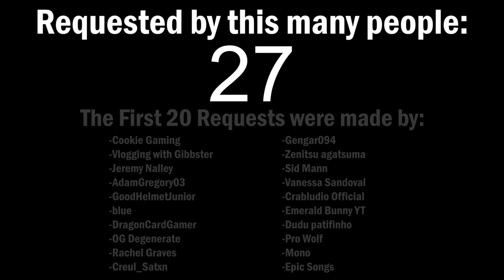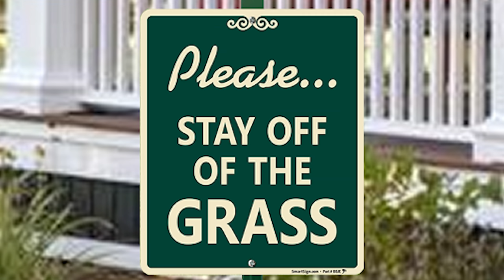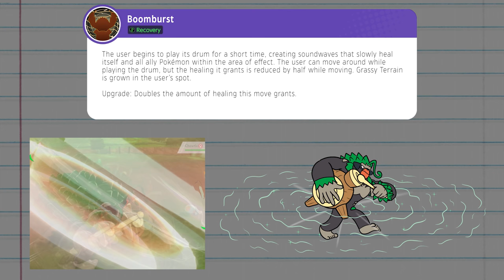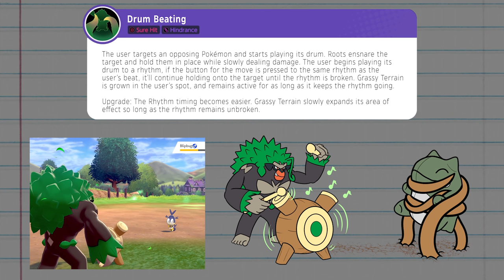What If Rillaboom Was in Pokemon Unite? (Moveset Ideas: 8)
Hello and welcome back to the channel! Today @BrawlFan1 and I bring you another installment to his "What If" series for Pokemon Unite! Rillaboom has been a personal favorite of mine to see inside of Unite ever since I was first introduced to the Pokemon but we wanted to do something interesting and make it a support!

►MY GEAR:
Razer Viper Ultimate (Mouse)
Raze Huntsman Elite (Keyboad)
ASTRO A40 TR Wired Headset + MixAmp (Headset)
Logitech HD Pro Webcam C920 (Webcam)
Audio Technica AT2035 XLR (Micophone)
RODE PSA 1 Boom Arm (Mic Arm)
Yamaha MG10XU Audio Inteface (Mixer)
Alienware AW2521HF 240hz (Monitor)
ASUS VG248QE 144Hz (Monitor)
ASUS VX248H 60hz (Monitor)
Elgato Stream Deck 15 key (Scene Switcher)
Arozzi Arena Gaming Desk (Desk)
Glorious 3XL Mousepad (Mousepad)
iKKEGOL USB FOOTPEDAL (Footpedal/Discord Mute)
Samsung Galaxy Buds+ (Gym Earbuds)
Nintendo Switch
Elgato HD60 Pro
Power A Wired Switch Controller